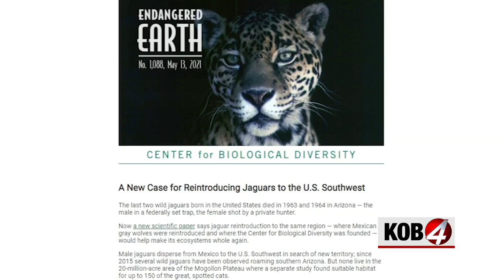Conservationists make case to reintroduce jaguar in New Mexico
ALBUQUERQUE, N.M.- There's a push to reintroduce jaguars in New Mexico.

“The vast and wild and well-loved Gila National Forest,” said Michael Robinson, Senior Conservation Advocate, Center For Biological Diversity.

Robinson lives just outside Silver City, near the forest, and believes it’s the perfect spot to reintroduce jaguars.

As late as the 1960s, jaguars have inhabited areas of the Central Mountain Range in Arizona and New Mexico, but were later wiped out. The cat is listed as endangered on both sides of the U.S.-Mexico border.
Robinson says it’s time for a jaguar reintroduction.

Recently, the U.S. Fish and Wildlife Services said the area could only support six jaguars.

“Jaguars need wild places where they can be safe from potential persecution, and they need prey,” Robinson said.

So, he’s been working on studies for decades, the latest published this Spring, and scientists agree it’s not that far-fetched.

“Yes, it really does make sense,” he said.

To move forward with his research, Robinson says there needs to be a larger conversation, including conflict resolution with the livestock industry.

But Robinson hopes USFWS will revisit its jaguar recovery plan.

"It really has been political sadly,” he said. “But part of dealing with politics is listening to people who feel differently and considering their views respectfully. There’s a lot of improvement that can be made in the somewhat sorry policy that our country has had towards these persecuted but really beautiful and very vital animals for so long. ultimately we’re hoping we can go in a new direction because it really is possible to live with jaguars.”

He says jaguar precautions look similar to mountain lions and black bears.

“Nobody is saying living with wildlife is easy, but I think on a deep level everybody in the Land of Enchantment understands that it’s really worthwhile and how blessed we are to have these wild animals near us,” he said. “We can’t just say we’re going to take some of the animals that are easy to live with us and the ones that present challenges, well, they are no good.”

Study: The case for reintroduction: The jaguar (panthera onca) in the United States as a model (wiley.com)

A systematic review of potential habitat suitability for the jaguar panthera onca in central Arizona and New Mexico, USA